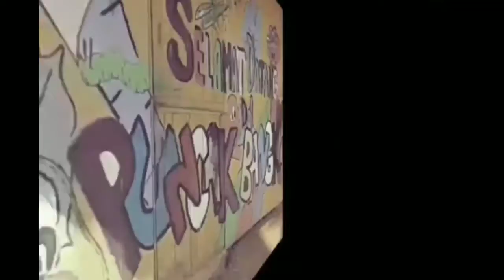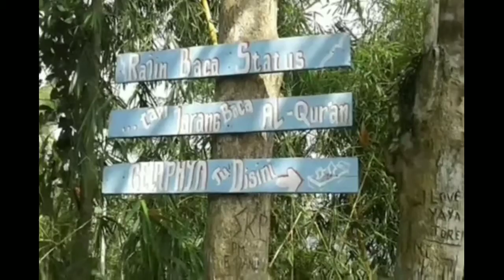NEGRI DI ATAS AWAN | PUNCAK BANGKU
halo guys..
kita bahas tempat wisata alam yg baru2 ini lagi viral
tempatnya di desa situmandala kec rancah kab.ciamis
suasananya sejuk ,apalagi pagi hari.
bisa foto2 selfie ,dan banyak lagi yg bisa kita lihat . tonton aja vidionya .